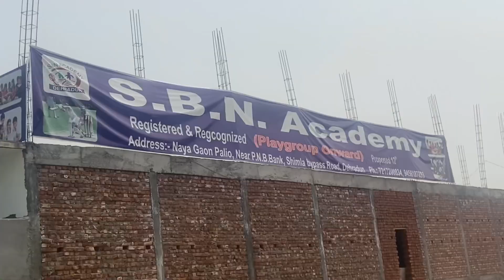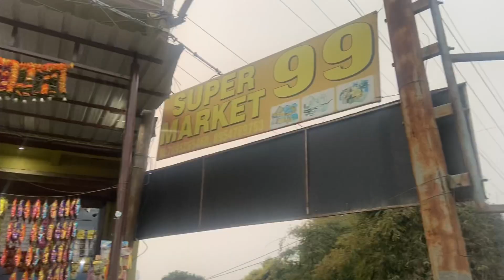Hamare ghr m kon hai BTS fan ?🥺🥺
Hlo dagdiyo kese ho aap sab I hope aap  sab Badiya honge

This video is only for fun purpose